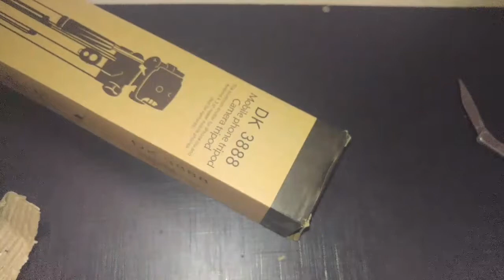best budget Tiktokers tripod unboxing |daraz.pk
Hi friend
In this video I'll show you cheap tripod unboxing from draz.pk
So gyuz more info watch video till end thanks